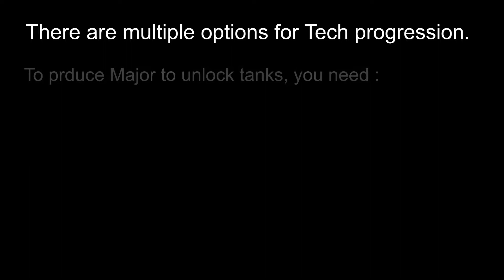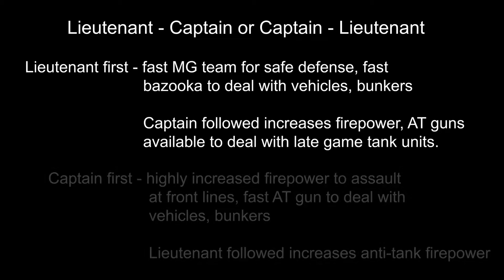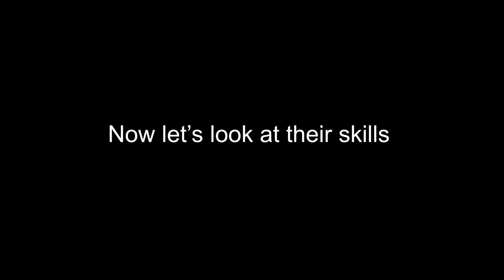COH2 USF Officers guide (Lieutenant, Captain, Major)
COH2 US faction officers basic guides.
컴퍼니오브히어로즈2 미국 장교 가이드 영상입니다.

전력질주로 필드를 휘어잡으신다..!

BGM : Company of Heroes 2  Not One Step Back Original Soundtrack